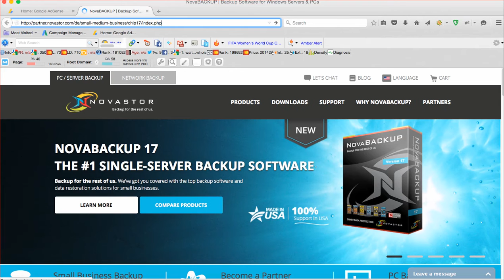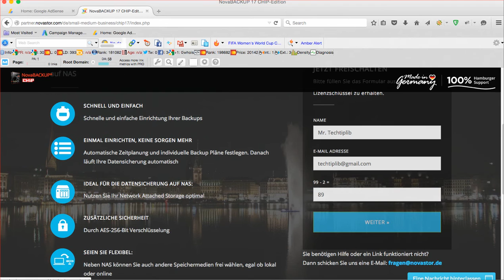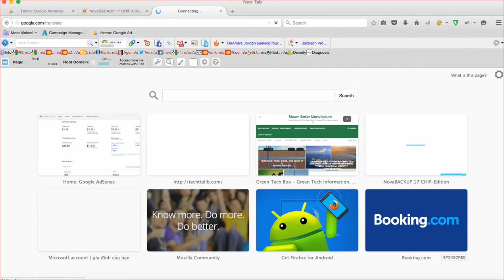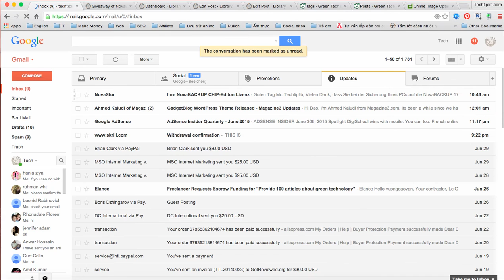How to get license key of NovaBACKUP 17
Guide to get free license key of NovaBACKUP 17